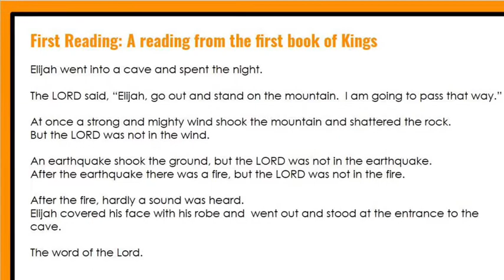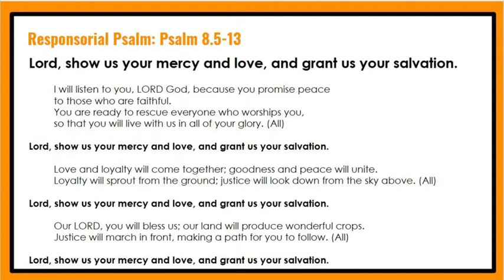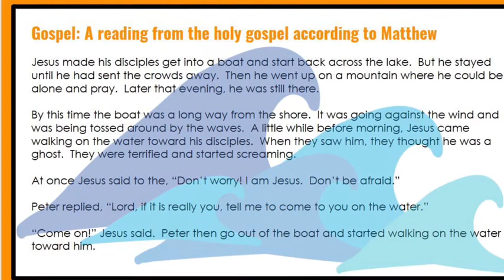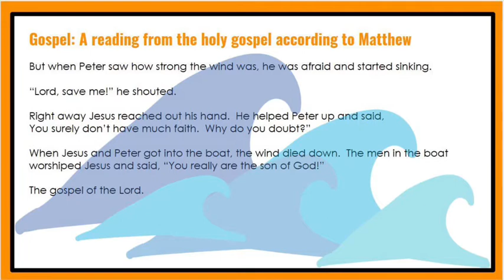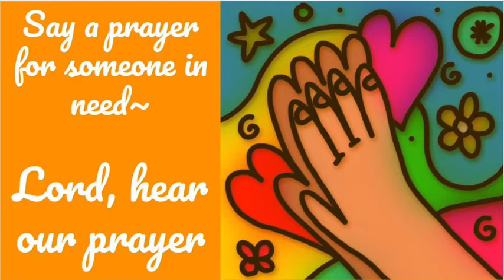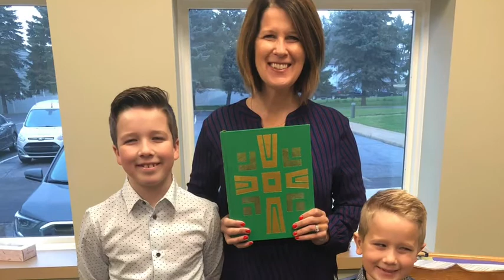CLW August 9, 2020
St. Jude’s Children’s Liturgy of the Word